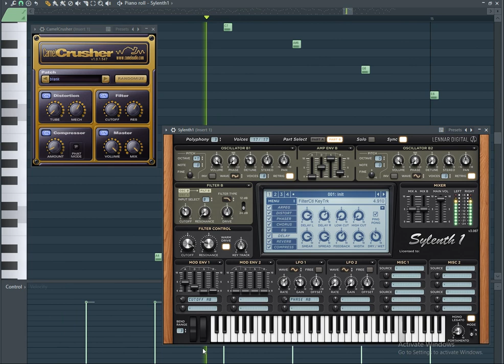uplifting trance melody making #4